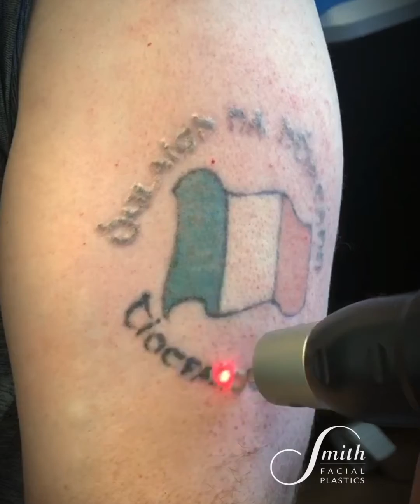The PicoSure Laser | Laser Tattoo Removal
Dr. Stephen Smith explains the PicoSure Skin Laser and its skin lightening and tattoo removal benefits.